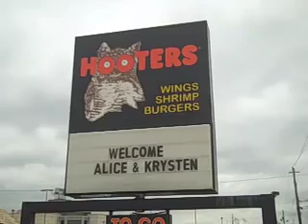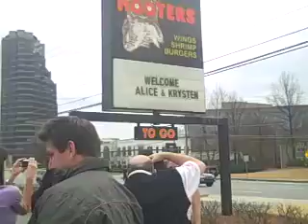She's Out Of My League - Hooters Atlanta - 2.23.10.mov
Alice Eve and Krysten Ritter, stars of the new movie SHE'S OUT OF MY LEAGUE, become honorary Hooters Girls at the Hooters Cumberland in Atlanta, Georgia!